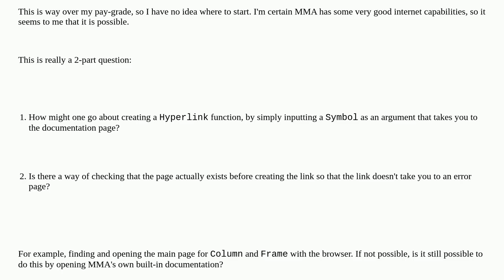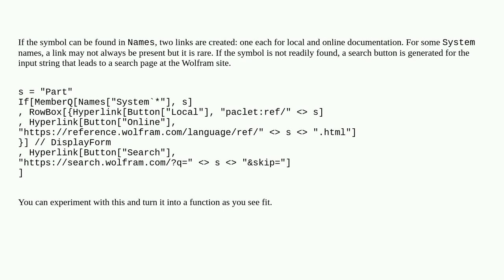Create a function that takes a symbol and searches wolfram documentation for the page and opens it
A special thanks goes out to the community

  webtools documentation hyperlink functions web-access